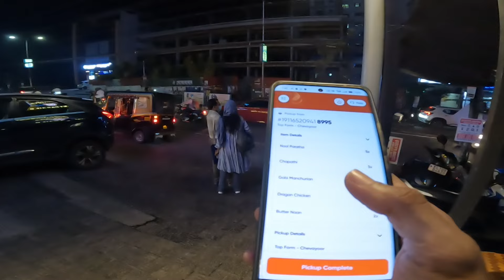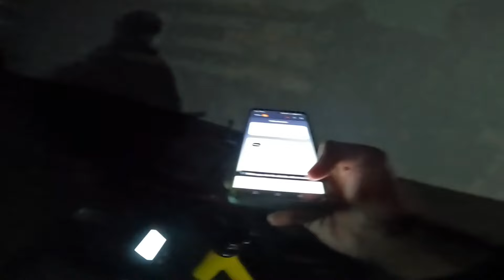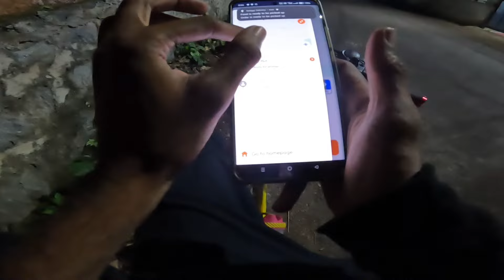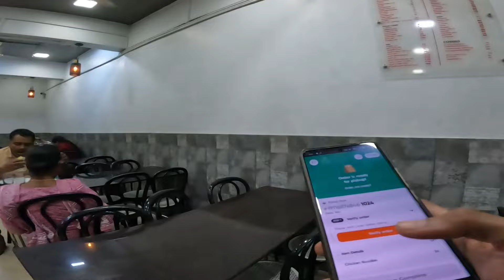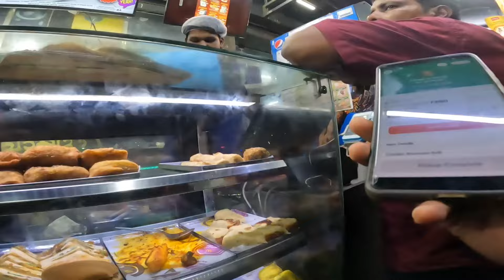swiggy ൽ രാത്രി work ചെയ്താൽ എത്ര രൂപ കിട്ടും?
Swiggy ൽ join ചെയ്യുവാൻ താല്പര്യം ഉള്ളവർ instagram, Mail, വഴിയോ contact ചെയേണ്ടത് ആണ്

⚠️ swiggy insurance എങ്ങനെ claim ചെയ്യാം

⚠️ swiggy delivery partner app എങ്ങനെ ശെരിയായി ഉപയോഗിക്കാം?

 പുതിയതായി swiggy ൽ join ചെയ്യുവാൻ പോവുന്നവർ കാണുക (Must watch for new joineres)

AmAazon DELIVERY Boy Job Details

02)Swiggy Delivery video

03)Cash on delivery കിട്ടിയാൽ എന്ത് ചെയ്യണം

04)Zomato Old Rate card video

05) Swiggy part time Job Earnings